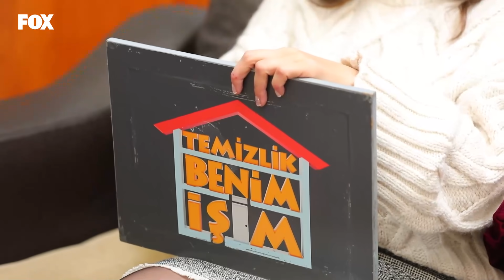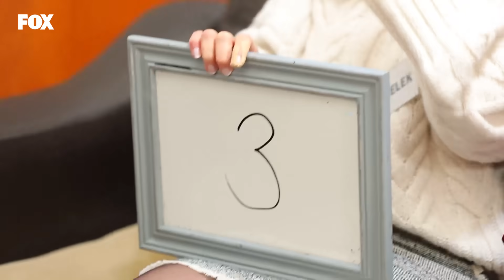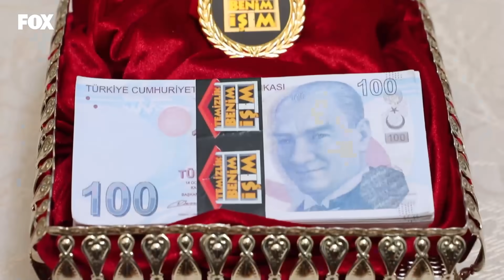Haftanın Birincisi Belli Oldu! - Temizlik Benim İşim 315. Bölüm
Temizlik Benim İşim 315. Bölüm (5 Şubat 2021)

Kadir Ezildi haftanın birincisini açıkladı.
Birinci Belli Oldu